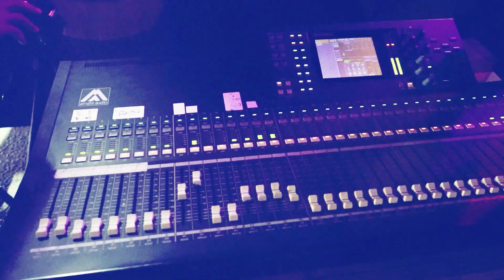الفنان طاهر الفقيه - استقبال عريس نار نار 🔥🔥 العريس معاذ السلايمة - القدس - 2022